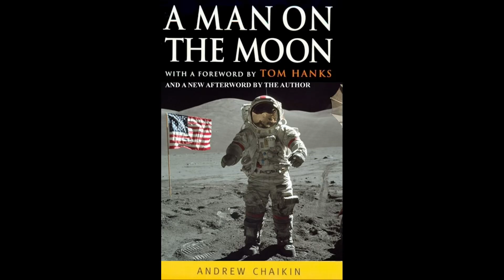The Story Behind The Earthrise Photo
Today's video discusses the recent death of William Anders and shares an amazing visualization of how the Earthrise photo was taken.

0:00 Intro
1:28 Earthrise Photo
2:57 Apollo 8 Visualization
5:28 Getting The Shot
8:17 Tell Me That Isn't Great
8:52 Famous Quote & Meaning
9:53 Outro

Special thanks to NASA Image & Video Library.